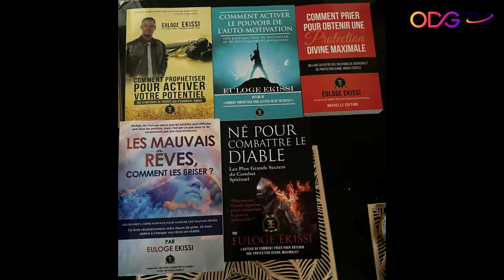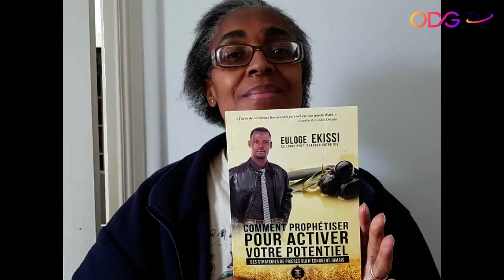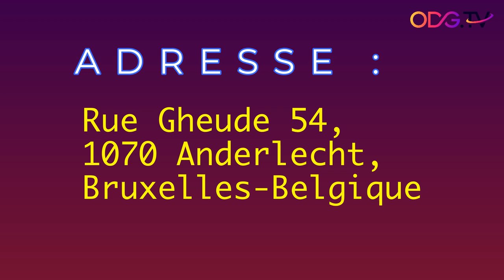RENDEZ VOUS AVEC LE DESTIN BELGIQUE-ODG-Tv Euloge Ekissi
Librairie Océan de grâce RDC Congo 🇨🇩+ 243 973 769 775
Librairie Océan de grâce Martinique 🇫🇷 : + Martinique : + 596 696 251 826
🇫🇷 : + Martinique : + 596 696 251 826